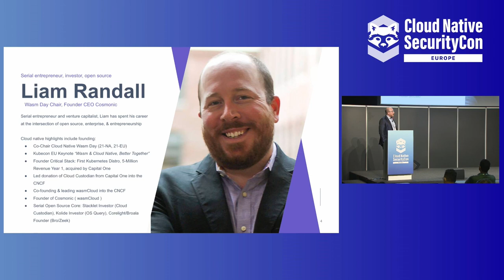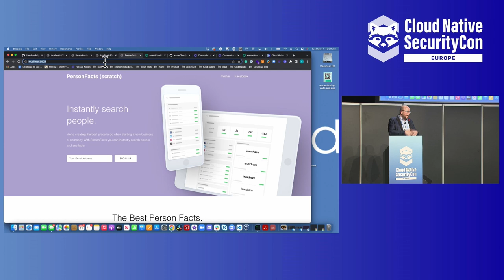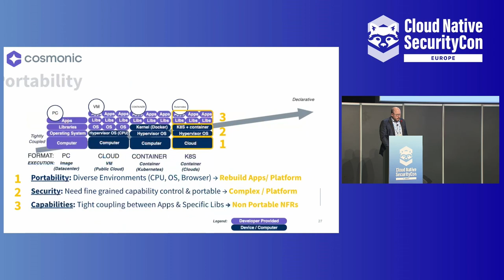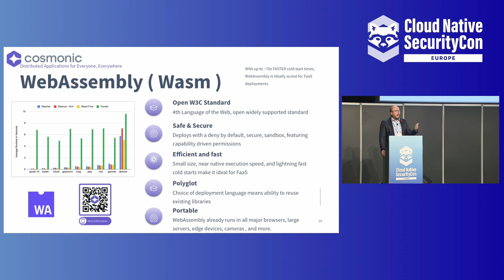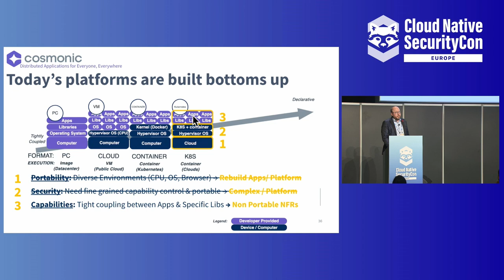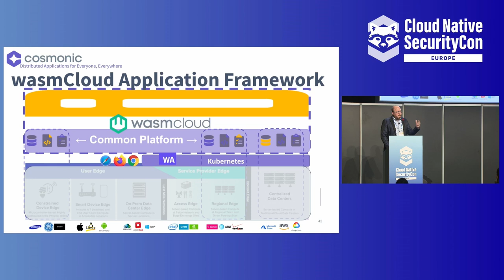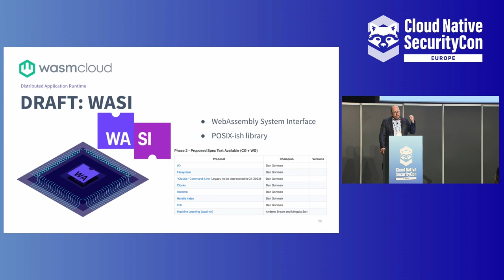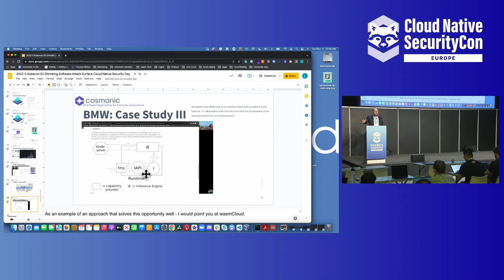Shrinking Software Attack Surface with WebAssembly & CNCF Wasmcloud - Liam Randall, Cosmonic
WebAssembly is poised to fundamentally transform the development of both browser and server-side development. The virtualization of the CPU, OS, and cloud with hypervisor, containers, and Kubernetes each marked epochs of technology that ushered in emerging trends in software architecture, design, development, operation, and life cycle management. In this session, we highlight the development and advantages of WebAssembly and the CNCF wasmCloud Application Framework. WebAssembly marks the next wave of cloud-native evolution. In this demonstration heavy session, we highlight 3 main advantages driving the adoption of these technologies focusing on the security impacts: 1. With WebAssembly's virtualization of the application, we demonstrate portability across diverse CPUs, clouds, Kubernetes distributions, edges, and web browsers. 2. Through a capability-driven sandbox we demonstrate a security model that is sandboxed, portable, and consistent across the diverse execution environments. 3. With wasmClouds actor model we demonstrate a streamlined approach to managing the software supply chain by virtualizing the use of non-functional requirements and common open source libraries.